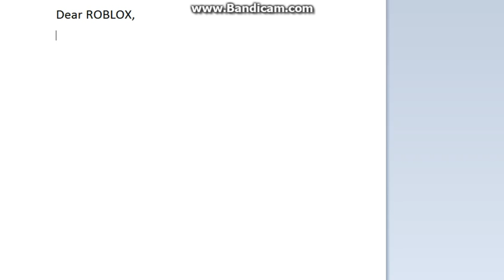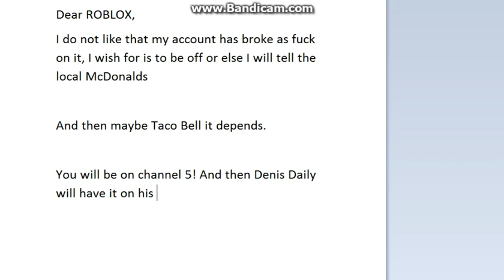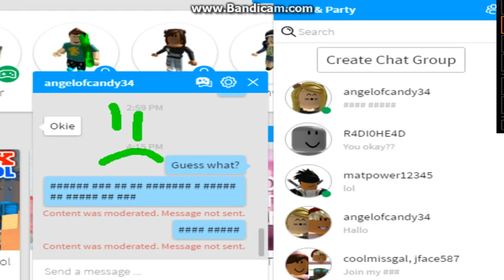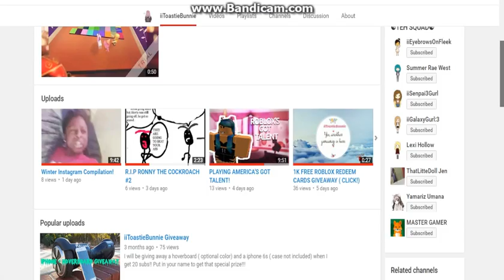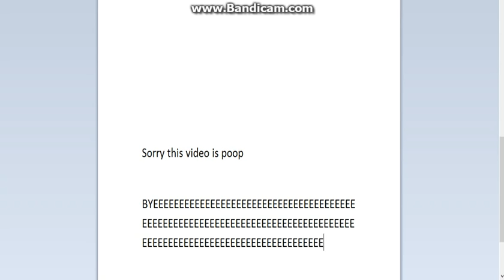ROBLOX CHANGED MY ROBUX TO BROKE!